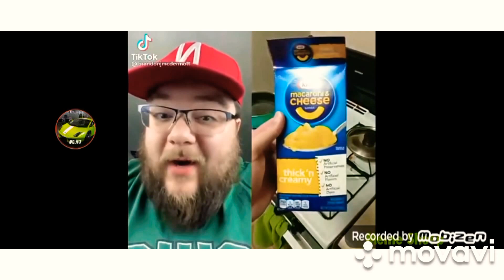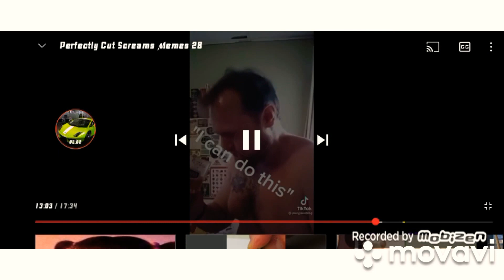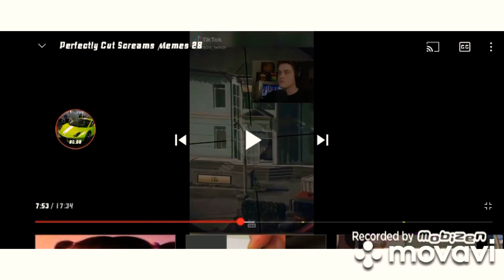perfect cut screams part 10 😂😂😂😂😂😂😂😂😂😂😂😂😂😂